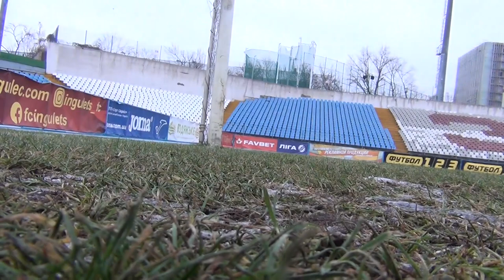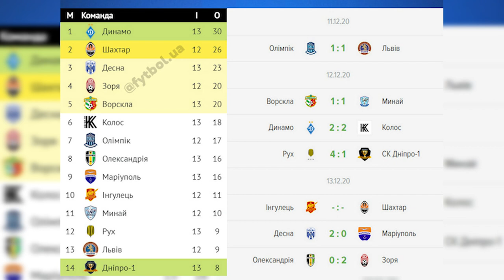Sport UI: футбольні єврокубки, вдалий жереб і скандал у Кропивницькому | телеканал Вітер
У випуску:
- ексклюзивний репортаж із Києва про матч завершального туру Ліги чемпіонів між київським "Динамо" та угорським "Ференварошем";
 - розповідь про поєдинки міланського "Інтера" з "Шахтарем" та португальської "Браги" з луганською "Зорею", яка завершила свої виступи в Лізі Європи;
- звіт про жеребкування стадії плей-офф Ліги Європи, де своїх суперників дізналися "Динамо" та "Шахтар", і Ліги чемпіонів, сюжети про скандальний скасований матч у Кропивницькому  між "Інгульцем" та "Шахтарем і зустріч між "Олександрією" та "Зорею", що завершувала першу частину чемпіонату Української Прем'єр-Ліги у 2020-му році.